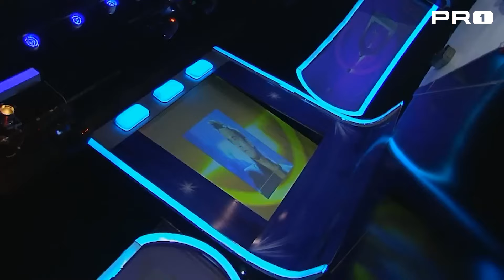Adelina Tahiri dhe 2Ton i ndihmojnë Mozzikut për të gjetur personazhet 🤣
PRO 1 është shenja juaj e parë për lajmet më të fundit dhe analizat e thella nga bota e mediave televizive. Në kanalin tonë të YouTube, ofrojmë një perspektivë të shkëlqyer mbi ngjarjet më aktuale, duke përshkruar historitë më të rëndësishme që po ndikojnë në botën tonë sot. Abonohuni tani për të qëndruar në krye të lajmeve dhe për të eksploruar botën përmes syve tanë.